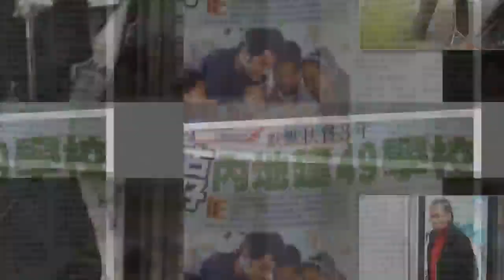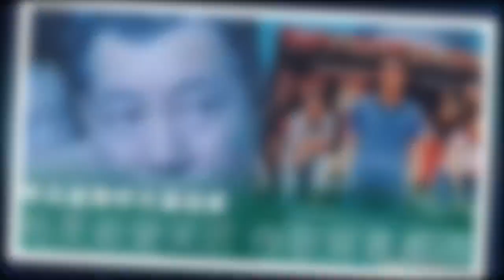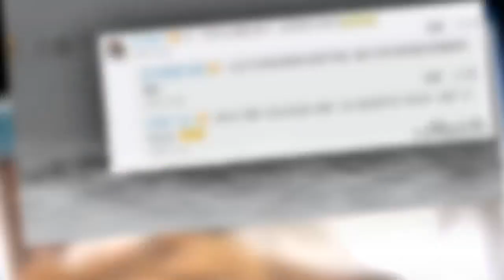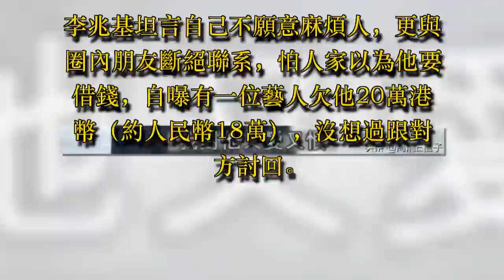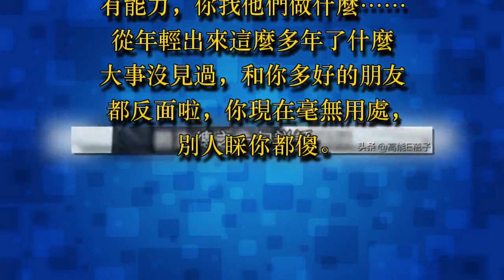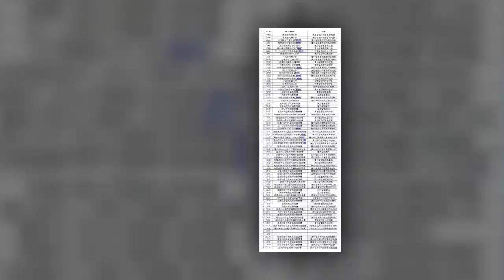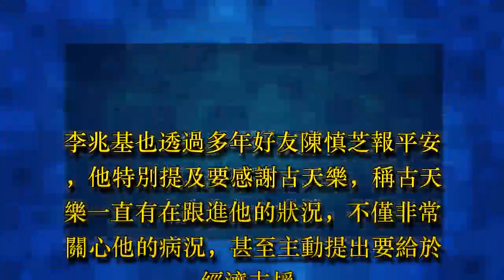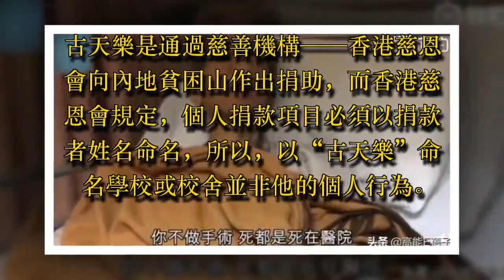62歲港星李兆基肝癌住院靠人接濟，采訪時最想感謝古天樂 - 藝人故事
62歲港星李兆基肝癌住院靠人接濟，采訪時最想感謝古天樂

【高能E蓓子】系今日頭條簽約作者，此文為高能E蓓子原創，禁止任何形式的轉載，轉載請後台聯系，但歡迎你們轉發到朋友圈。

自從幾年前中風之後，香港著名演員李兆基的近況就每況愈下。

後來他更是因二度中風沒了工作能力，必須靠別人資助過活。先前還被確診罹患肝癌，對生活失去希望的他原本已經想放棄治療。

後來在親友的鼓勵下，以及重新審視了生死，他接受了手術。

所幸，他的手術成功了。不少網友看到李兆基的樣子，紛紛表示心疼。

畢竟現在骨瘦如柴的他，與記憶中的形象相差甚遠。

李兆基，曾憑借《古惑仔》中的基哥一角名震四方。他不僅在裡面擔當演員，還是整部電影的顧問。因為他是真正的社會人，他身體上的紋身就是舊日的證明。

李兆基本身就是黑社會出身，曾經是14K成員，年輕時天天打架、收兄弟，當時他也是名震江湖的「慈雲山十三太保」之一，更是當中最狠的打手。

他這次做完手術時，記者就問他害不害怕。

他直言，自己當年被幾枝槍打都不害怕，現在還會害怕什麼。